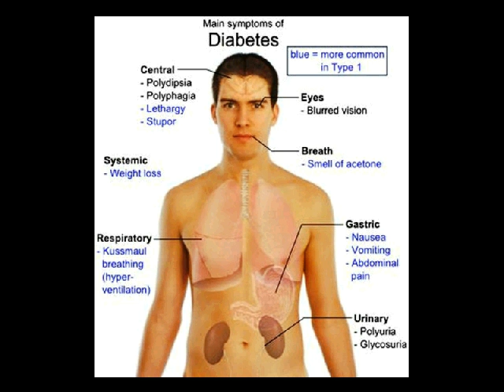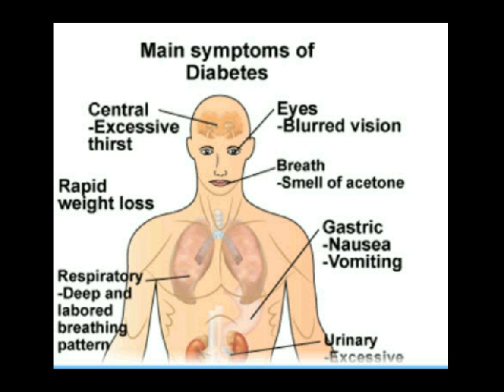artikel penyakit diabetes